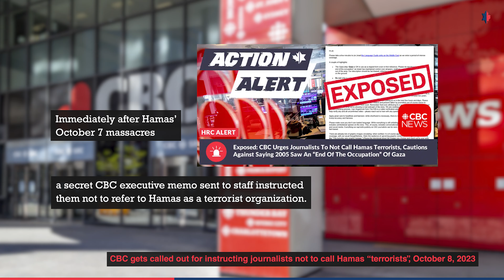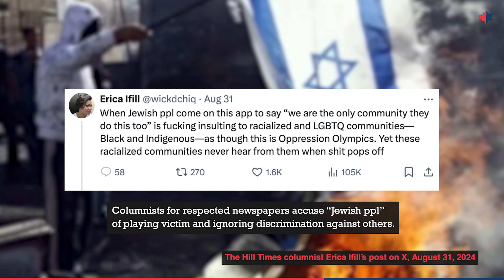New Report Finds BBC Guilty Of Anti-Israel Bias: Most Of The Canadian News Media Is Just As Culpable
A recent study in The Telegraph has uncovered widespread and systematic anti-Israel bias at the British Broadcasting Corporation (BBC), including examples of downplaying Hamas atrocities, a fixation on anti-Israel claims, and more.

While the report studied the BBC, Canadian news coverage over the last 11 months shows that much of the Canadian news media landscape is guilty of the exact same anti-Israel bias.